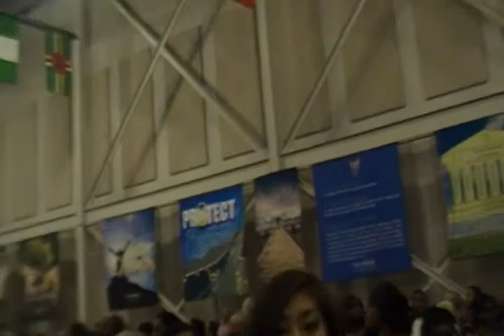Kim entering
Kim was holding the Medical Assistant sign. YAY!